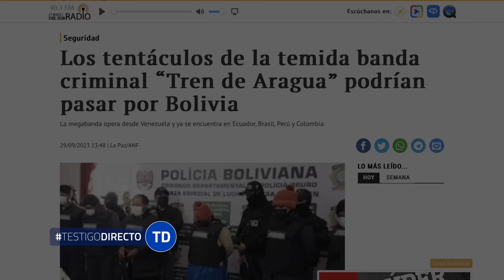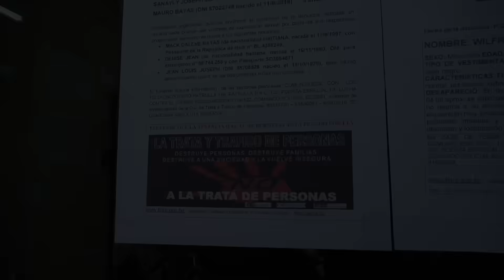El Tren de Aragua en 2024 busca explotar a mujeres en varios países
Hoy en Testigo Directo :La policía boliviana informó que el tren de Aragua, una banda criminal venezolana con unos 4,000 miembros, usa a Bolivia como país de paso para llevar a mujeres venezolanas y colombianas a Chile, donde las explotan. El periodista Bernabé López de Testigo Directo entrevistó a algunas víctimas y entró a una de las habitaciones donde viven y trabajan. La policía ha detenido a tres personas, pero se desconoce si hay algún líder de la banda en Bolivia.